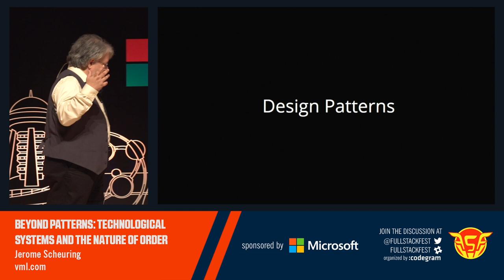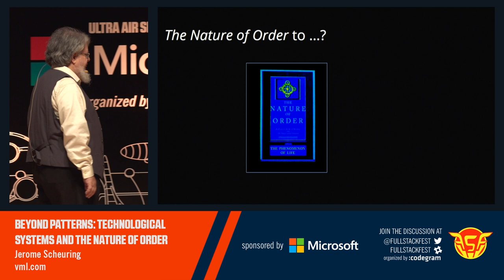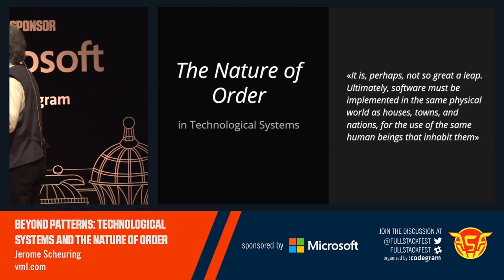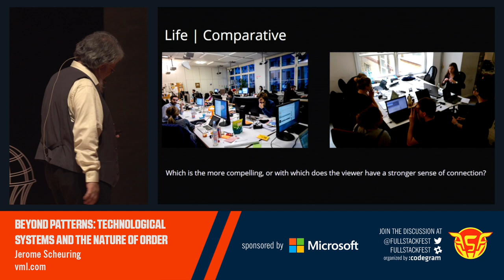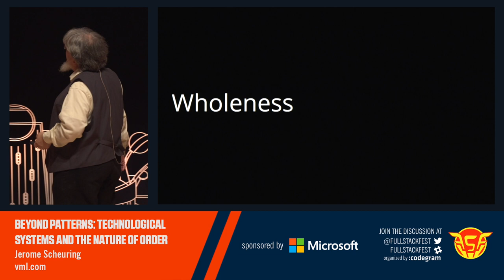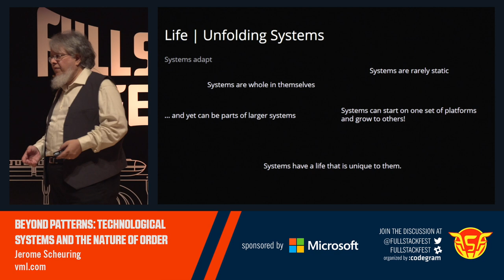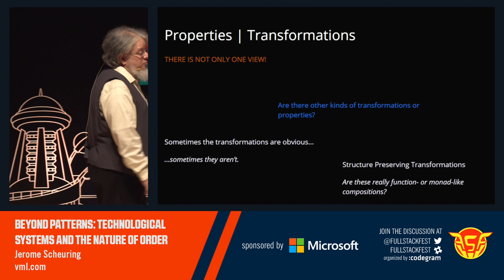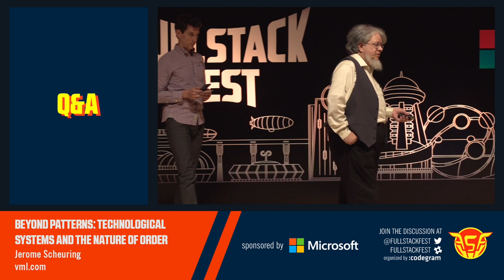Beyond patterns: Technological systems and the nature of order (Jerome Scheuring)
Design patterns have been a part of the vocabulary of software design for some time. The patterns community in software development drew inspiration from the work of architect Christopher Alexander, at the UC Berkeley Center for Environmental Design.

Alexander's work throughout the early years of the 21st Century, however, has shifted its focus to more fundamental levels of architecture and aesthetics, looking beyond patterns to The Nature of Order. The renewed focus is on the properties and transformations that underlie both aesthetics and functionality.

At the same time, the scope of system design has moved broadly away from straightforward client-server technology stacks. Systems and services are now expected by end users to be accessible from innumerable points including wearable or embedded devices through mobile phones, tablets, augmented or virtual reality systems, voice assistants, conversational “chat” bots, and others only barely conceived. As designers of the new range of experiences enabled by this technology, we require new ways to describe, to communicate, and to reason about these increasingly complex systems.

This talk describes one such approach: an understanding of the craft of system design that takes its inspiration from functional programming, and from The Nature of Order as an earlier generation did from A Pattern Language.

In a professional career spanning thirty-five years, working with systems from Apple II to Amazon Lambda, from microcontrollers to mainframes, Jerome has been a pioneer of technologies across the spectrum. His clients have ranged from small property-management firms to municipal governments, from health insurance companies to major retail firms. He has served as CTO for two Silicon Valley start-up companies, presenting to numerous clients and partners, and at conferences including JavaOne and CONNECTIONS.